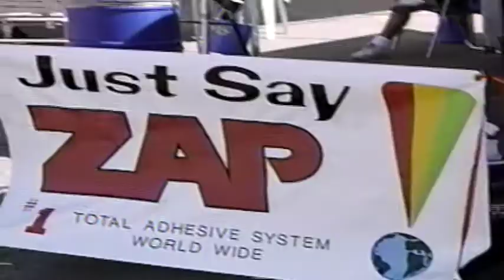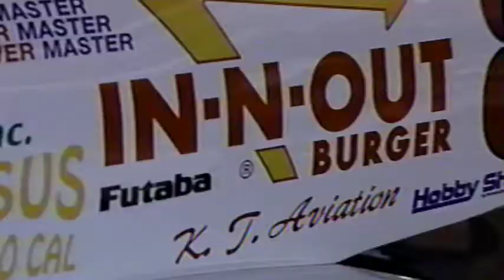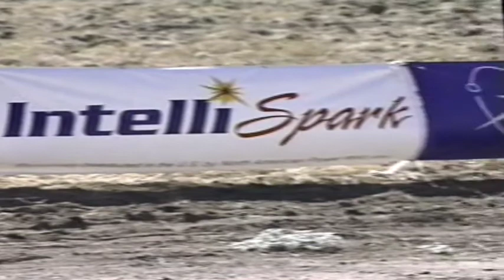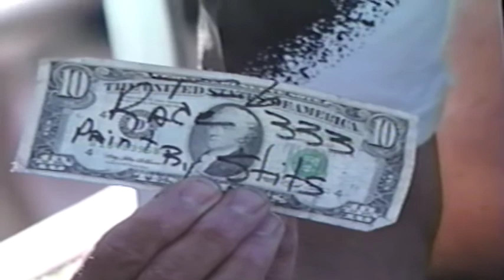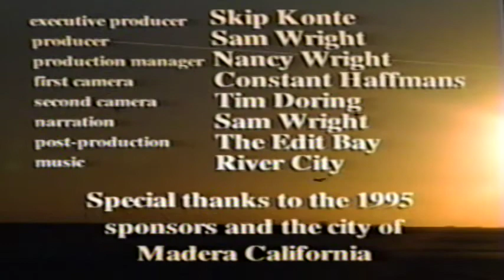Madera 1995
Back in the 1990s there was a race in California called the Madera air races for giant scale RC planes.  Today it is known as the Unlimited Scale Racing Association.